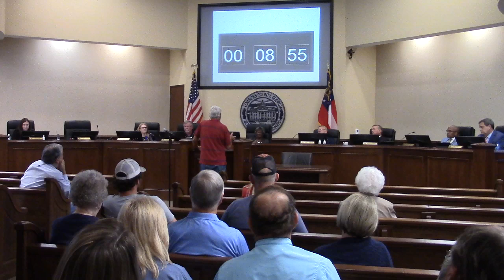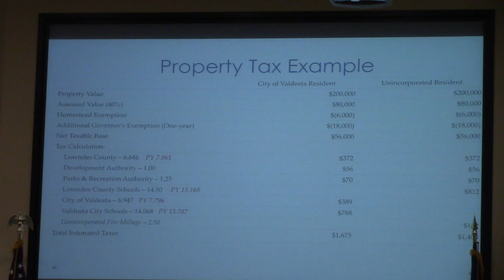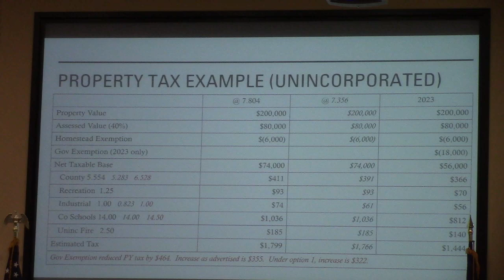2. Public Hearing - Millage (public comment portion) @ LCC Millage 2024-10-15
Lowndes County Board of Commissioners (LCC) Millage- 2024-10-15